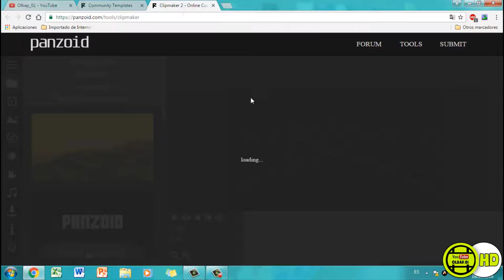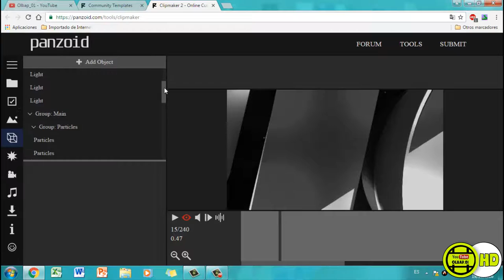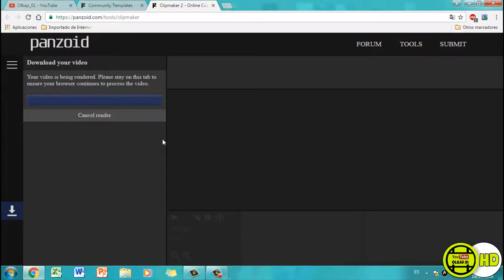INTRO para YouTube SIN PROGRAMAS | Olbap_01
ABREME!

sεяα dεnunciαdα.
Tσdσs lσs Dεяεcнσs Rεsεяvαdσs.